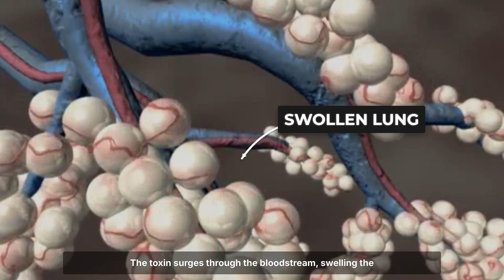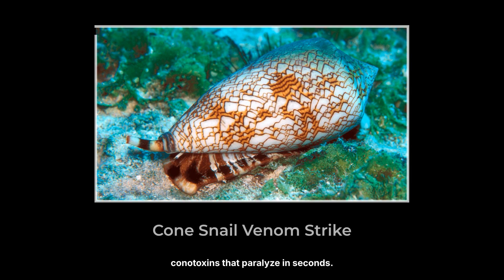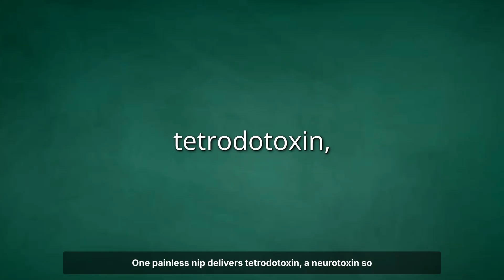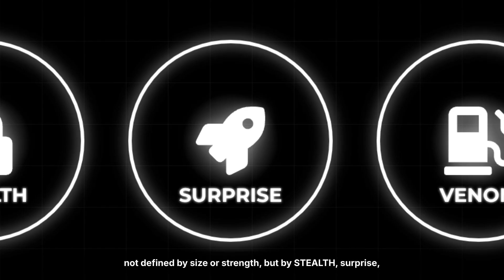Top 10 Most Venomous Animals On Planet Earth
Think you know the deadliest creatures on Earth? In this countdown we reveal the Top 10 Most Venomous Animals—from tiny assassins that fit in your palm to ocean drifters that can stop a heart in minutes. We’ll explain how their venoms work, where they live, what makes them so dangerous, and the lifesaving first-aid tips experts recommend if the worst happens.